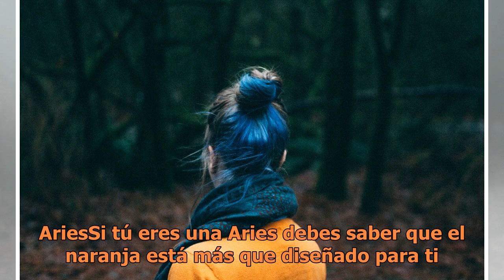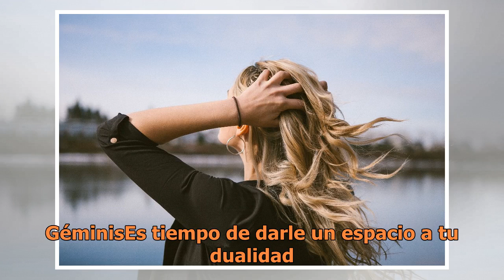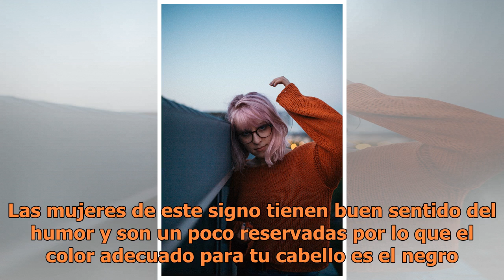El color de cabello que te hará lucir espectacular en el verano, según tu signo del zodiaco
El color de cabello que te hará lucir espectacular en el verano, según tu signo del zodiaco | Foto: Unsplash Si uno de tus propósitos para el 2018 fue un cambio de look, y aún no te animas a hacerlo, el inicio del verano puede ser el momento perfecto para atreverte. Hay variedad de colores para eleg...